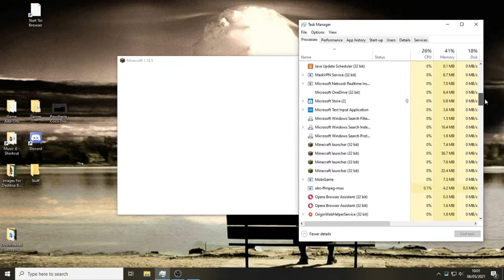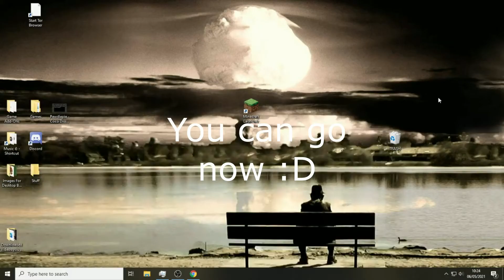Minecraft Not OPEN HOW TO FIX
I show you how to fix Minecraft not responding or opening. It's actually pretty quick and simple :D